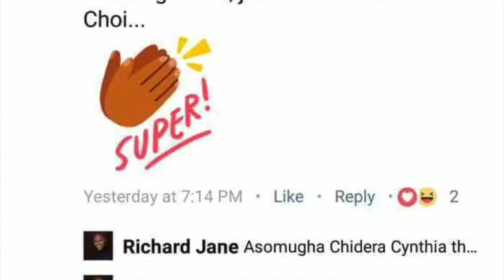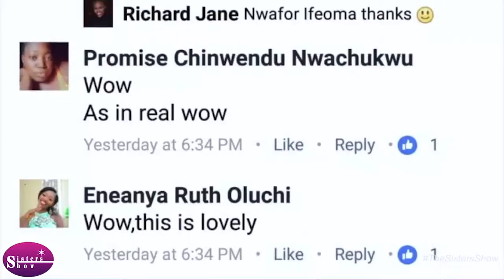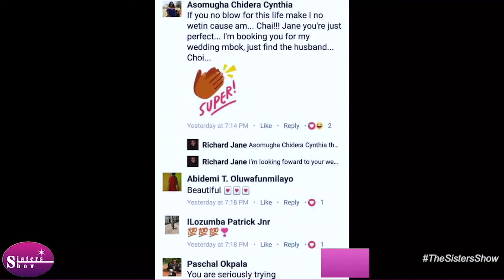Interview with Jane Richard|Nigerian Makeup Artist Featured On BBC| The Sisters Show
Today's show our guest Jane Richard a Nigerian make up artist who has been buzzing on BBC new sites due to her make up Transformations.
We engaged with Jane on how she started,  what she is currently focusing on, what her passions are and career future plans.
And she got it all laid out with clear goals, what, where she want to be and how she hopes things will turn out, impressive! @23

Listen in for an intriguing conversation

Find her on social media platforms as Jane Richard and enjoy her work.